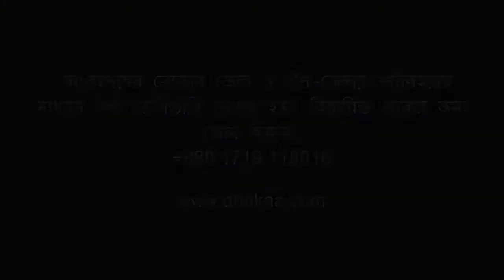TIENS Citosan Capsules Demo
The TIENS Group combines the 5,000 years old eastern philosophy of Preventive Health & Vitality Maintenance with the latest 21st Century technology, creating the TIENS Group’s unique system of "Health Maintenance, Beauty and Environment Enhancement”.

TIENS advocates new and better ways of building and maintaining health, specifically through merging knowledge and practice with innovations to develop a variety of products such as TIENS health food, TIENS health care appliances, Time Shadow skincare applications, and DICHO household products, which are continuously creating a high quality, green and healthy life for more than 30 million families around the world.